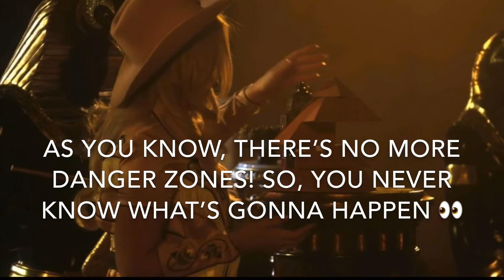Most Helpful Tournament #6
Vote here!